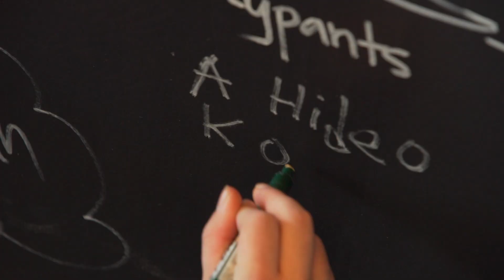PlayStation Experience 2015: Thanks to all our Fans!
A recap of a great weekend of gaming and fun for all our fans! Check out live.playstation.com to see all the festivities!